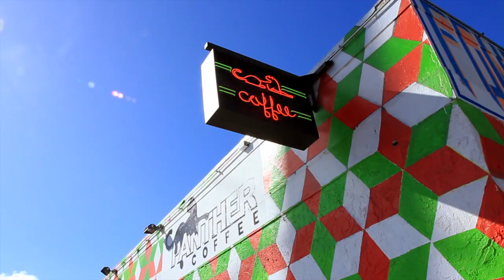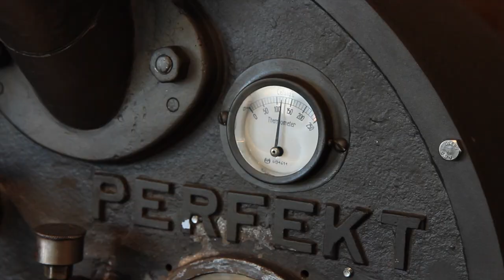Hungry in Miami: Panther Coffee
This week Hungry in...takes a trip to Panther Coffee in Miami.  Founder and owner Joel Pollock is making quite a name for himself roasting, selling, and serving some seriously impressive beans.  He shows Shea the ins and outs of his vintage roaster, and how to do a proper cupping.